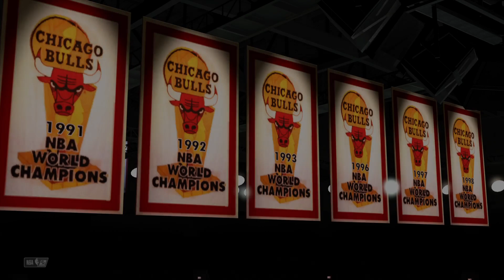Suns🌞 vs. Bulls🐂 2.7.22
Phoenix Suns vs Chicago Bulls